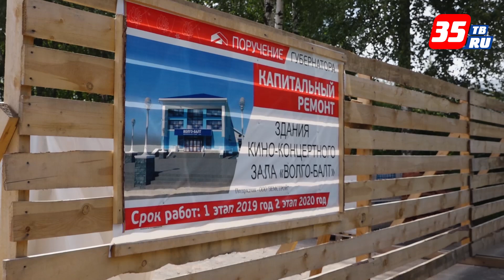Увидеть красивую набережную вытегоры смогут уже в сентябре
Строительства набережной выполнено больше чем на 50%. Все сложные земляные работы уже сделаны. Подрядчик готов сдать объект с опережением уже в сентябре. Здесь будет светомузыкальный динамический фонтан. Набережную воссоздадут в соответствие с ее историческим обликом. Также в Вытегре идет реконструкция киноконцертного зала «Волго-Балт». В этом году, как и само предприятие, здание тоже отмечает 55 лет. Реконструкция идет в два этапа, первый – здание: перекрытия, фасад, отделка. Второй этап – инфраструктура, стоимость объекта в целом - около 70 млн руб. Первый этап работ заканчивается в ноябре 2019 года, второй - в ноябре 2020 года. Зал будет вмещать 260 зрителей и будет оснащен по последнему слову техники. Также на втором этаже ККЗ «Волго-Балт» будет ЗАГС. Пока он находится в стенах администрации района. Идет ремонт и в школа №1 Вытегры. С 1973 года это первый масштабный ремонт в учреждении. Здесь будет новый спортзал и стадион, столовая, холлы, актовый зал. Работы на объектах идет в срок, в этом убедился и заместитель Губернатора региона Виктор Рябишин.